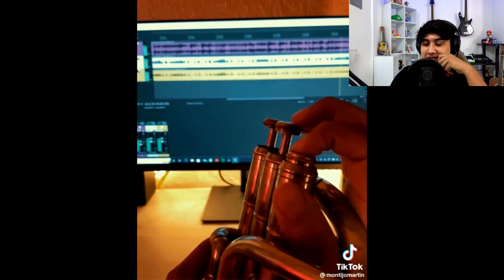Rapeando en KFC por mi descuento | Virales Norteños #113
Este es el virales norteño #113

Si te gusto este vídeo apóyame con un like para traer la siguiente parte de Virales norteños.